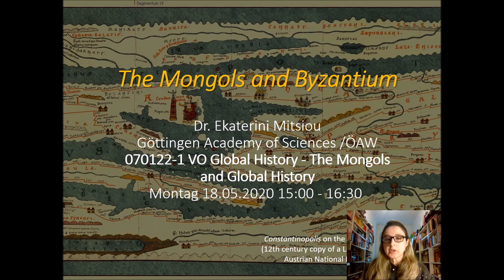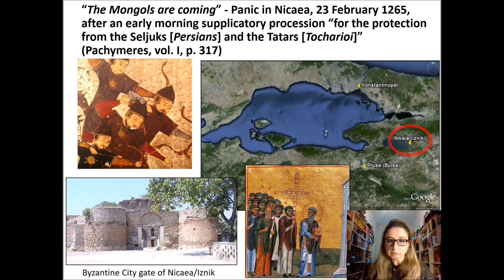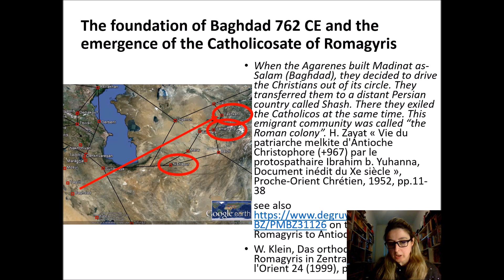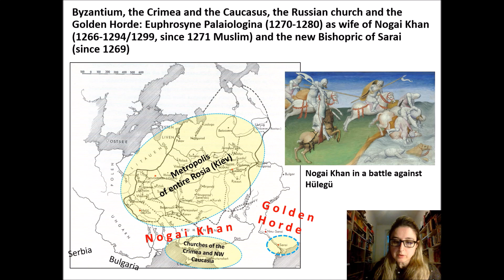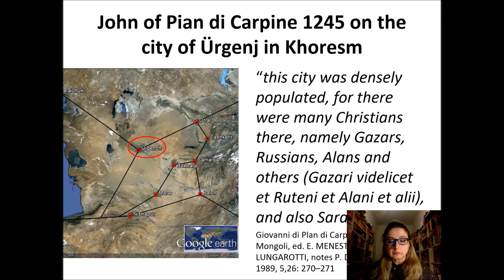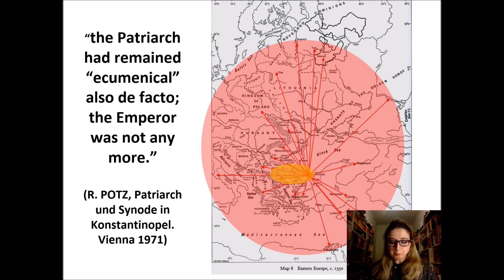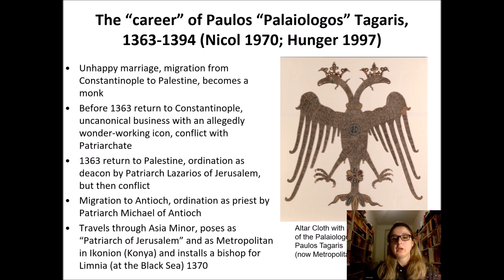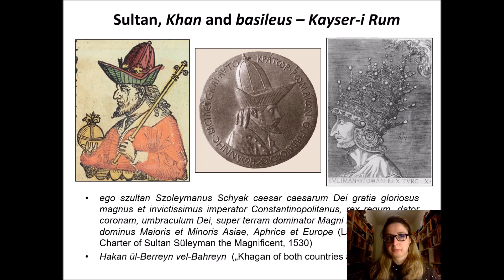The Mongols and Byzantium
Lecture for the course 070122 VO Global History - The Mongols and Global History (2020S) at the University of Vienna, directed by Dr. Francesca Fiaschetti

Guest Speaker: Ekaterini Mitsiou (Göttingen Academy of Sciences/Austrian Academy of Sciences)

The presentation was created in cooperation with Johannes Preiser-Kapeller and provides an overview of political and ecclesiastical aspects of the relations between the Byzantine Empire and the Mongol World between the Black Sea, Anatolia and East Asia from the 13th to the 15th century.